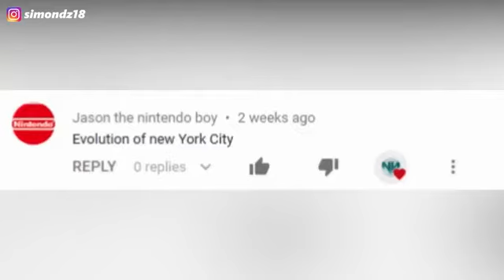Evolution Of New York City 1810 - 2025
📌 Evolution Of New York City 1810 to 2020

📋 List in video:

1. 1810s New York City
2. 1830s Ephemeral New York
3. 1840s New York City Cab Ride
4. 1850s New York: Broadway, Wall Art
5. 1860s Broadway, New York City
6. 1870s Broadway, New York City
7. 1880s Bowery, Looking North From Canal Street, Circa
8. 1890s Ephemeral New York
9. 1900s New York City
10. 1910s Window Shopping In New York City
11. 1920s New York City
12. 1930s Manhattan
13. 1940s New York City Aerial Scenes
14. 1950s New York City
15. 1960’s New York City Manhattan Times Square
16. 1970s Times Square New York
17. 1980s New York City
18. 1990s Times Square
19. 2000s New York City
20. 2002 Times Square, New York City
21. 2005 Time Square, NYC
22. 2010 Times Square
23. 2014 New York’s Central Park
24. 2017 Central Park NYC
25. 2018 New York City
26. 2019 New York Times Square